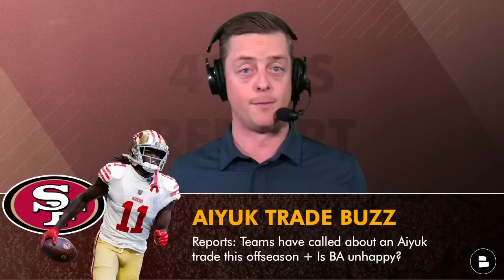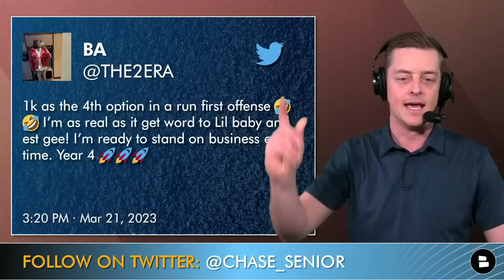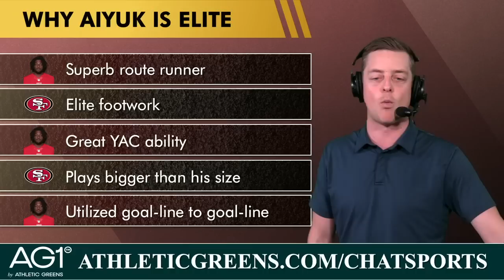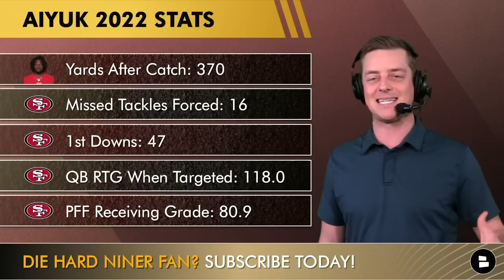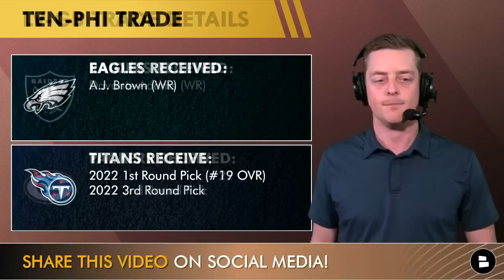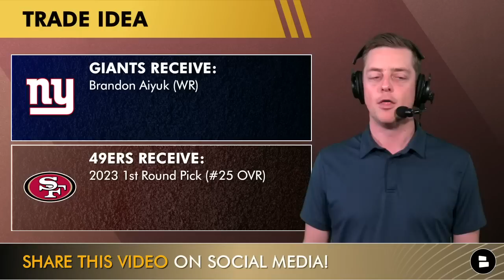Brandon Aiyuk TRADE? MAJOR San Francisco 49ers Rumors & News | 2023 NFL Free Agency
While 2023 NFL Free Agency is in full swing, we’re hitting some 49ers rumors on today’s show. Is a Brandon Aiyuk trade going to happen? We’re discussing the latest 49ers news and 49ers trade rumors on the show today. Athletic Greens is giving you a FREE 1-year supply of Vitamin D AND 5 free travel packs with your first purchase. to get your AG1.
49ers rumors on Brandon Aiyuk trade rumors:
- Could the San Francisco 49ers trade Aiyuk & is he frustrated with his role in the Niners offense?
- NFL rumors reports: Teams have called about an Aiyuk trade this offseason + Is BA unhappy?
- Brandon Aiyuk highlights:
- Superb route runner
- Elite footwork
- Great YAC ability
- Plays bigger than his size
- Utilized goal-line to goal-line

- Brandon Aiyuk contract:
Eligible for a contract extension | Base salary of $2.3 MM in 2023
Deadline to exercise Aiyuk’s 5th-year option: May 1st
If you can’t afford him, do you trade him for a 1st rd. pick?

Poll questions:
- Would you trade Aiyuk for a 1st Round Pick? T for Trade, K for Keep
- MADDEN SCALE! Grade Brandon Aiyuk as a player! 1-100

Like the 49ers news and rumors you see on ESPN, NBC Sports Bay Area, Bleacher Report, The Athletic and more?

Follow the 49ers Report, hosted by Chase Senior, on Facebook for in-depth coverage of the latest 49ers news and rumors and head coach Kyle Shanahan press conferences

Stay on top of the latest San Francisco 49ers news and rumors by following Chase Senior on Twitter! for news, rumors, updates, highlights, and more.

Find more San Francisco 49ers YouTube channel videos:
- BREAKING: San Francisco 49ers Sign DE Austin Bryant In 2023 NFL Free Agency | 49ers News Alert